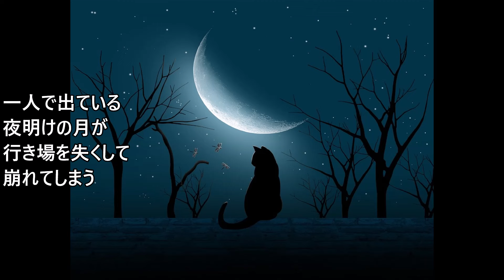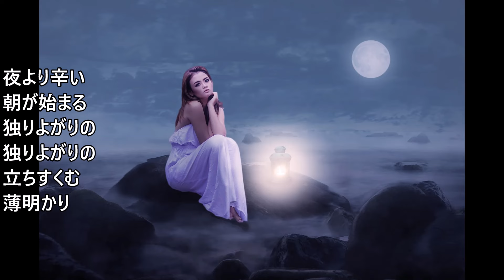浜 博也 ヒトリヨガリ 2024 08 21発売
歌いました😃
音源は
絶唱チャンネルさんからです🍈🍋🍊